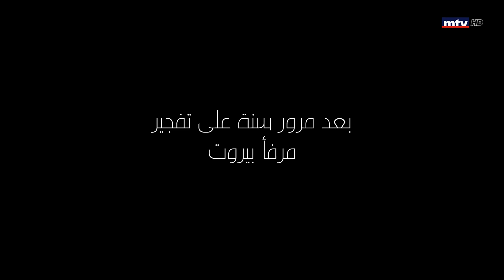ضحيّتا انفجار المرفأ يطلّان في فيديو… سحر: "ما قدرت إجي على عرسي" وجوزيف: "هلقد نحنا رخاص بنظركن؟"…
رسالة إلى المسؤولين اللبنانيين